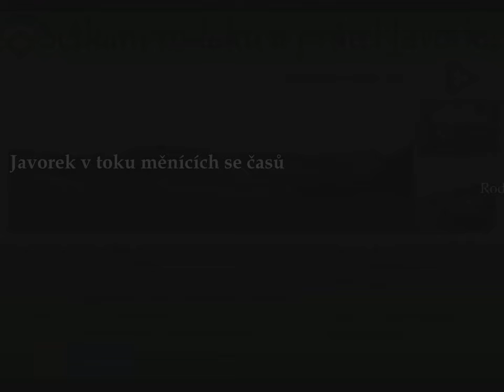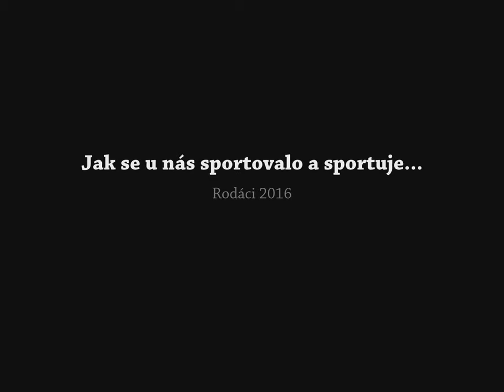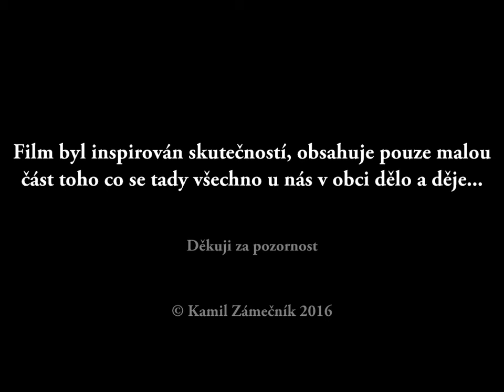Film Rodáci 2016